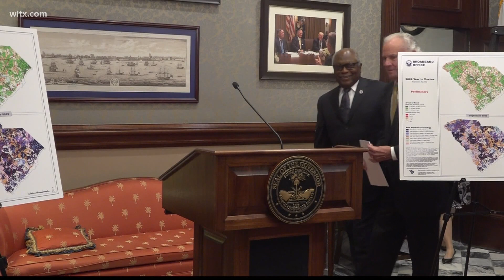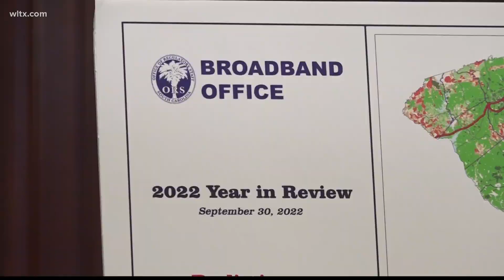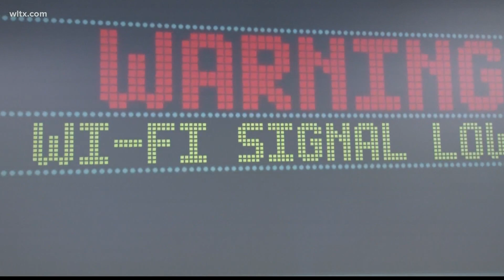SC making progress on expanding rural broadband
According to state leaders who say they plan to distribute another $180M b the endo for the year.